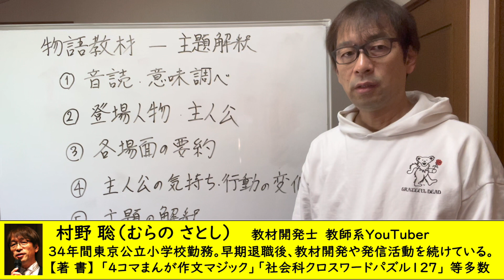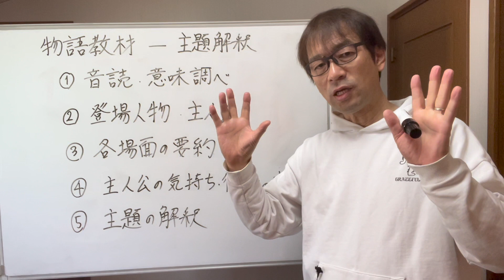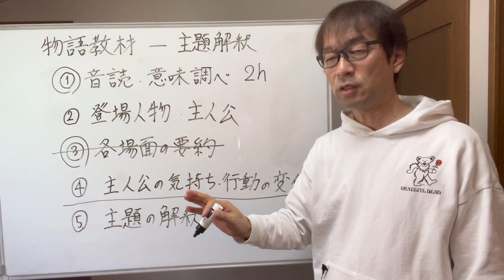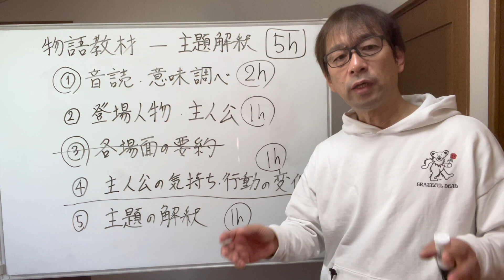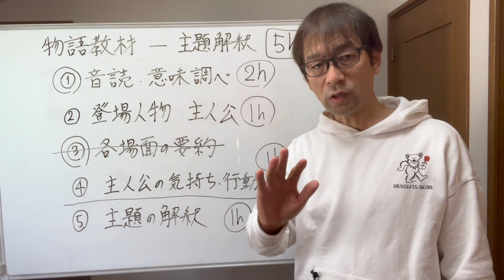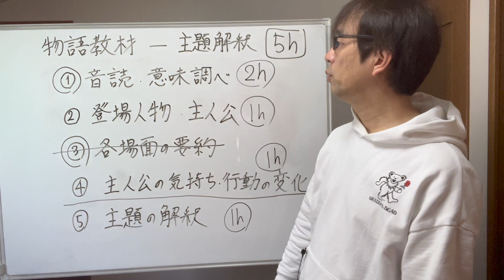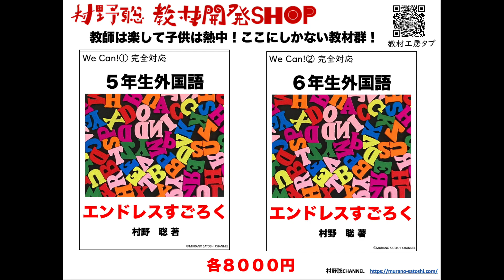【皆様にご質問】物語教材の「各場面の要約」をとってしまってもよいか？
今回は新教材の作成について、皆様にご質問をお願いしております。ぜひ教えてください！

↓ すでに１０名を超えるお申し込みをいただいております！
◆学級崩壊講座＋授業開きの授業
１　配信日時　2024年3月23日（土）〜25日（月）３日間の限定配信
２　資料　１００枚以上の資料がつきます。
３　講義内容
　　　第１講義　児童対応事例集
　　　第２講義　荒れた学級でも通用する授業力
　　　第３講義　荒れた学級でも通用した教材群
　　　第４講義　教師のメンタルを保つ１０の思考法
　　　第５講義　いじめ予防・早期発見システム
　　　第６講義　荒れに対抗する２学期に使える新教材集
　　　第７講義　ザ・シンプル！授業開きの授業
　　　第８講義　国語・言語力診断も兼ねた授業開きの授業
　　　第９講義　提案！みんなの意見が大切！質問の授業
４　講座費（資料代込み）
　　一般：８０００円
　　YouTubeメンバーシップ：７０００円
５　申込先
　　メールアドレス間違いがないようにお願いいたします
　　銀行振込を希望の方は以下よりお願いいたします。
　　ご入金の確認が取れた時点で本受付完了となります。
６　キャンセル規定
　二重払いや資料代違い入金の場合も手数料を引いた金額を返金いたします。
７　その他
　開催日の１週間前になっても何もメールが届かない場合には、メールが迷惑メールフォルダ等に入っていないかご確認の上、村野宛、ご連絡ください。
　資料のダウンロードや限定配信用のURLやパスワードは開催直前にメールでお伝えします。
　ここで得られた情報を第３者に無断で教えることを固くお断りいたします。
　講座後、アンケートにご協力ください。